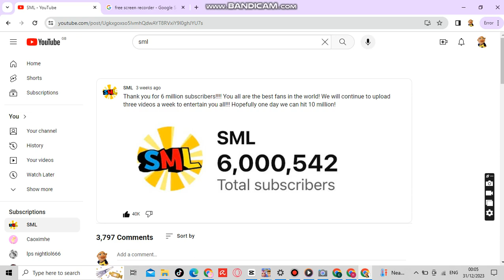Sml hit 6M Subscribers!